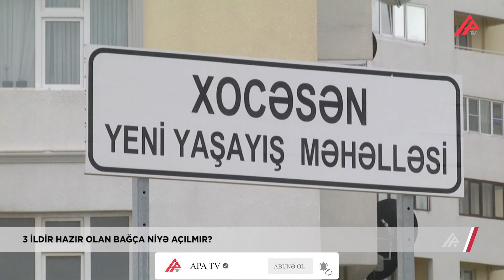“Hazır olan bağçanı 3 ildir açmırlar” – Nazirlik kiminlə razılaşa bilmir? – APA TV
Şəhid ailələri və qazilər üçün tikilən Xocasən yaşayış məhəlləsinin 14 iyul 2021-ci ildə ölkə rəhbərliyi səviyyəsində rəsmi açılışı olub. Sakinlər həmin günü məmnunluq hissi ilə xatırlasalar da, indi bura köçdüklərinə az qala peşman olublar. Səbəbi isə 3 ilə yaxındır ki, tikintisi başa çatan, bütün lazımi avadanlıqlarla təchiz olunan, ancaq qapıları açılmaq bilməyən bağçadır.

Aidiyyəti qurumlara müraciət etməkdən, şikayətlərini dilə gətirməkdən bezən sakinlər bir addımlıqlarında bağça olsa da, uşaqlarını uzun məsafə qət edərək başqa bağçalara aparmalı olurlar.
Sakinlər həmçinin bildirir ki, rəsmi qurumlar bağçanın açılmamasına səbəb kimi müəllimlərin həmin bağçaya gəlməktən imtina etməsini göstərirlər.

Bağçanın hansı qurumun balansında olduğunu öyrənmək üçün bir neçə nazirlik və İcra Hakimiyyəti ilə əlaqə saxladıq. Öncə boyunlarına almasalar da, sonda sözügedən bağçanın Elm və Təhsil Nazirliyinin nəzdində olduğunu öyrəndik. Açıqlama almaq üçün vətəndaşları narahat edən bütün sualları ünvanladıq. Sorğumuza cavab belə oldu: Hazırda mövcud qaydalara əsasən, uşaq bağçalarının fəaliyyətə başlanılması üçün müvafiq dövlət qurumları ilə razılıq sənədləşmə işləri həyata keçirilir.
Ancaq 3 ildir ki, razılıq-sənədləşmə işlərini yekunlaşdıra bilməyən dırnaqarası operativ qurumların adlarını Elm və Təhsil Nazirliyindən öyrənməyə çalışsaq da, məlumat verməkdən imtina etdilər.
Maraqlıdır ki, son illərdə ən böyük problemlərdən biri də bağçalarda yer çatışmazlığıdır. Bu problem parlament səviyyəsində belə dəfələrlə qabardılıb. Xocahəsən yaşayış məhəlləsində isə yeni tikilmiş, hər cür avadanlıqla təchiz edilmiş bağça 3 ildir ki, öz balaca qonaqlarını gözləyir.
Digər tərəfdə isə qəsəbənin 200-300 azyaşlı sakini və onları hər gün uzaq məsafələrə aparıb-gətirməyə məcbur qalan valideynlər zülm çəkirlər. Bu zülmün yeganə səbəbi isə adlarının belə çəkilməsini istəməyən aidiyyəti qurumların aralarında 3 ildir razılaşa bilməmələridir. Maraqlıdır, elə deyilmi?..

LƏMAN SALEHOVA
ARİF ƏLİYEV
APA TV